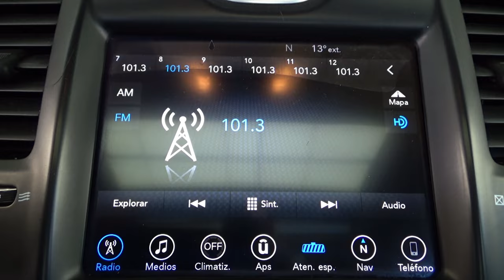Chrysler / 300 / 2017 - 14423